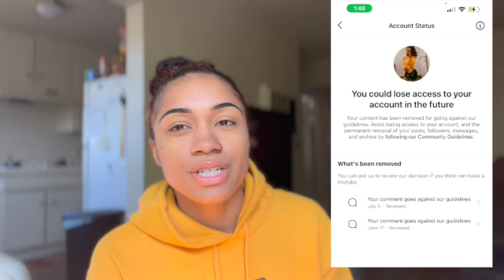WHERE TF I BEEN | Life Update + Instagram Rant + Being Shadowbanned & More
stay positive ❤️ Y’all Are The Best